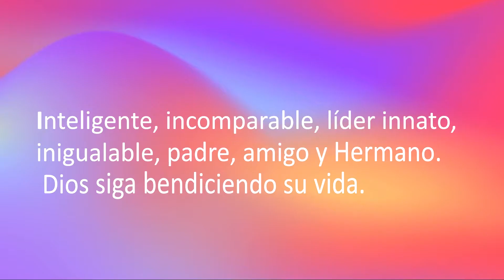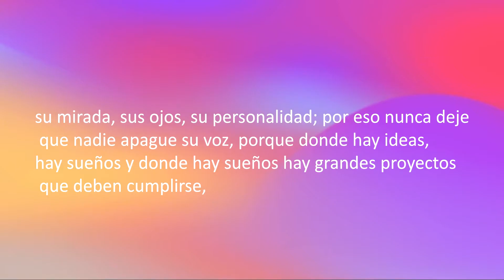FELIZ CUMPLEAÑOS ING PEDRO KHIPO - AGENCIA MILAGRO 24-07-2022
ADMIRABLE PRODUCCIONES
PRESENTA:"Homemaje al flamente cumpleañero Ing  Pedro Khipo"
Interpretación: Funcionarios Ag. Milagro/Coop. Daquilema
Sonido y Masterización: Ruiz Records
Cámara: Jpc Pro Hd Films
Edición: Sumak Life Studio/Juan Pablo Cando
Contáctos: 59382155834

PELICULAS COMPLETAS
PELICULAS NUEVAS COMPLETAS
PELICULAS DE ESTRENO
PELICULAS NUEVAS 2020